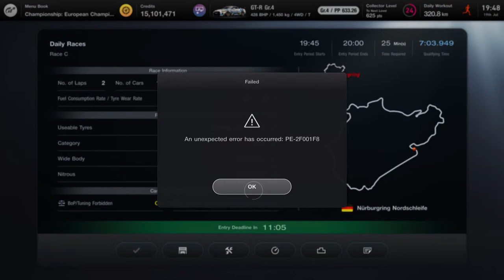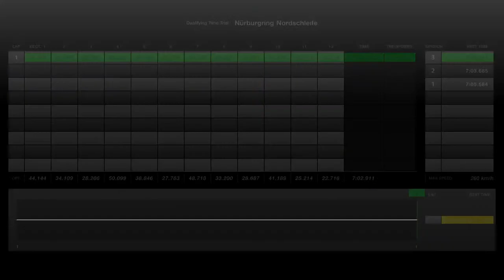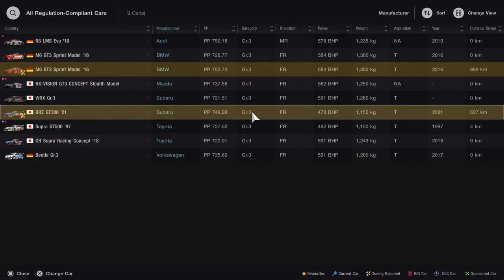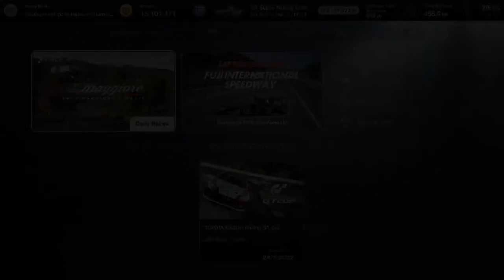Gran Turismo 7 - Race C podium & sub7 quali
Trying to get sub 7 in quali and a podium

🔘 Fanatec gear
 - GT DD Pro 8nm base
 - F1 eSports V2 Wheel
 - V3 Pedals

💺 Playseat Challenge

🎮 PS5

📷 PS5 HD camera

🎧 Turtle Beach Stealth 700 Gen 2

If you got this far type - "You are a gorilla" - in the comments